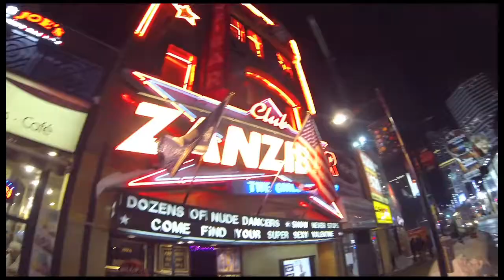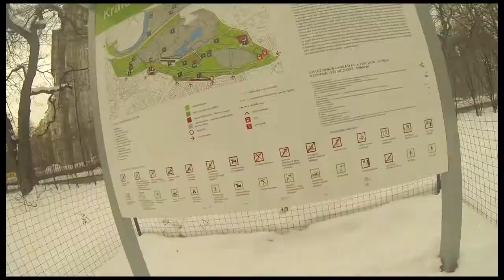Brant Life SE3 EP5 - Canada, Russia, & Munich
Season III Episode V - After a 3 month break Brant Life returns

Coming to you from Park City, Utah

Showing clips from Canada, Sochi Russia, and Munich